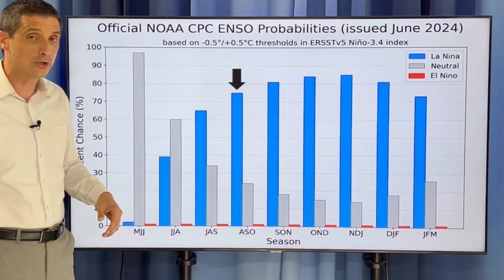Tracking the Tropics…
Our tropical disturbance moves away, but there is still a long plume of moisture!